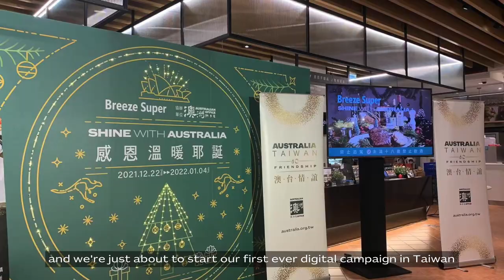2021 Recap – Austrade activities in mainland China, Hong Kong and Taiwan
Daniel Boyer, Austrade’s General Manager for mainland China, Hong Kong and Taiwan, reflects on the past year. Whilst Australian businesses have had to confront significant and enduring challenges, Austrade has continued to support exporters and their partners to trade, helping them to achieve around 150 commercial outcomes valued at nearly A$100 million.

We understand this is a tough time for international commerce. Austrade encourages businesses to make commercial decisions based on a thorough assessment of risk and opportunity, and obtain professional advice where necessary.